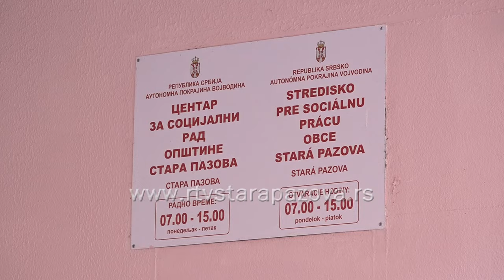Nasilje nad ženama prisutno i u opštini Stara Pazova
Nasilje nad ženama i djevojčicama predstavlja značajan javno-zdravstveni problem sa dubokim socijalnim, zdravstvenim i ekonomskim posljedicama za pojedinca, porodicu i društvo u cjelini. Osim toga, to je jedno od najrasprostranjenijih oblika kršenja ljudskih prava, a proističe iz stavova da žene ne trebaju da imaju ravnopravan status sa muškarcima. Međunarodni dan borbe protiv nasilja nad ženama obilježava se 25. novembra s ciljem ukazivanja na značaj i veličinu ovog problema. Ženama koje su žrtve nasilja u Centru za socijalni rad Stara Pazova pružaju podršku na više nivoa.